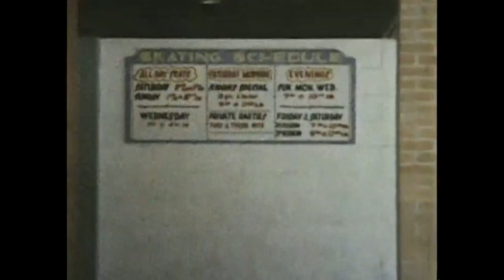Film of 1968 Natl's Jr (Intermediate) & Senior American Dance, Pairs, Singles, 4's - No Sound